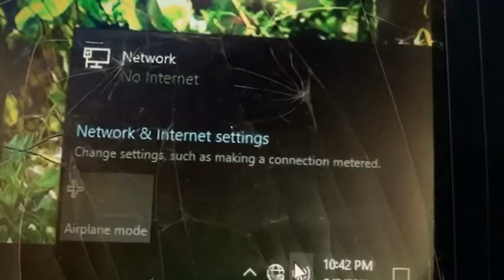ini kuang lucu siket,tapi jadilah ye..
kisah wafi tak bebayo
cerita lucu riau